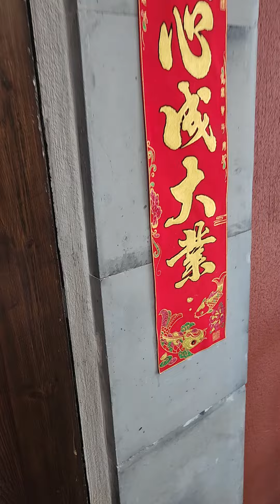APRÈS L' INDE EN OCTOBRE 2024 BISO OYO NA OSAKA AU JAPON